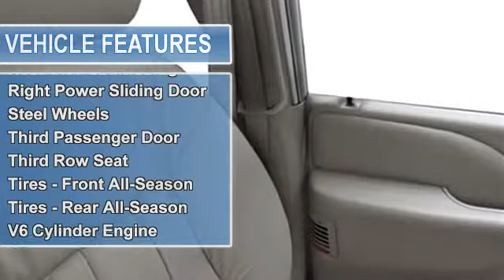2003 Dodge Caravan - Classic Chevrolet - Owasso, OK 74055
Classic Chevrolet
8501 Owasso Expressway
8501 Owasso Expy.

For Sale: 2003 Dodge Caravan
VIN: 1D4GP243X3B191366
Engine: 3.3L
Drivetrain: FWD
Transmission: AUTOMATIC
Mileage: 157,427
Color: Stone White (exterior) Taupe (interior)

Features:
Excellent Condition. EPA 26 MPG Hwy/19 MPG City! Stone White exterior and Taupe interior, SE trim. Third Row Seat, Fourth Passenger Door, Serviced here, Non-Smoker vehicle. 4 Star Driver Front Crash Rating. CLICK ME! KEY FEATURES INCLUDE: Third Row Seat, Fourth Passenger Door Third Passenger Door, Bucket Seats, 4-Wheel Anti-lock Brake System, Front Disc/Rear Drum Brakes. SE with Stone White exterior and Taupe interior features a V6 Cylinder Engine with 180 HP at 5000 RPM*. Serviced here, Non-Smoker vehicle. EXPERTS CONCLUDE: 4 Star Driver Front Crash Rating. 5 Star Driver Side Crash Rating. Great Gas Mileage: 26 MPG Hwy. Approx. Original Base Sticker Price: $23,000*. Classic Chevrolet in Tulsa, OK, also serving Owasso, OK and Muskogee, OK is proud to be an automotive leader in our community. Since opening our doors, Classic Chevrolet has maintained our solid commitment to our customers, offering a wide selection of cars and trucks and ease of purchase. Pricing analysis performed on 11/19/Two Thousand Thirteen. Horsepower calculations based on trim engine configuration. Fuel economy calculations based on original manufacturer data for trim engine configuration. Please confirm the accuracy of the included equipment by calling us prior to purchase.